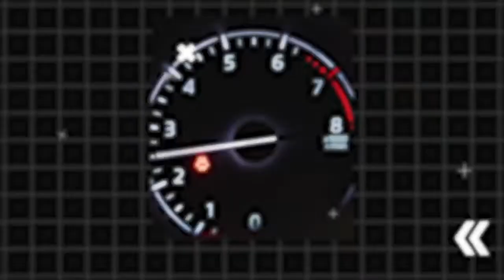WHISTLE TIME - 15th April, 2024